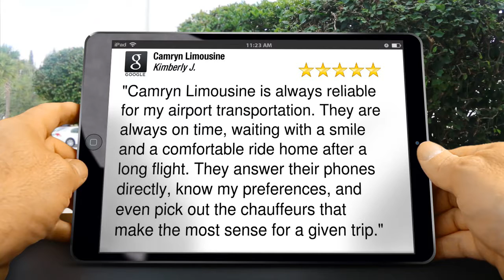Private Limo Rental Virginia - 5 Star - Camryn Limousine Reviews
Fantastic Five Star Review from Kimberly Johnson:

 "Camryn Limousine is always reliable for my airport transportation.  They are always on time, waiting with a smile and a comfortable ride home after a long flight. They answer their phones directly, know my preferences, and even pick out the chauffeurs that make the most sense for a given trip."

Camryn Limousine
103-B Free Bridge Ln
Charlottesville, VA 22911